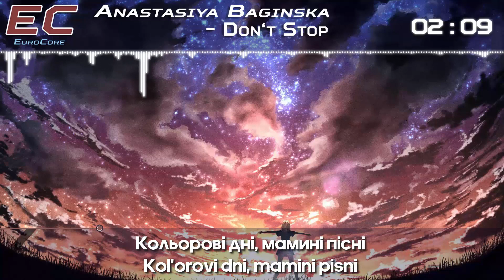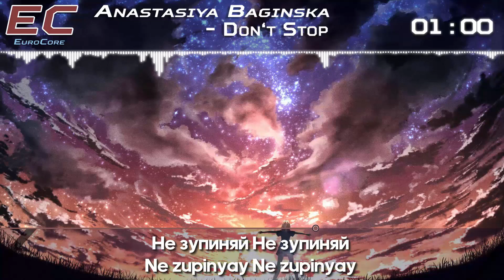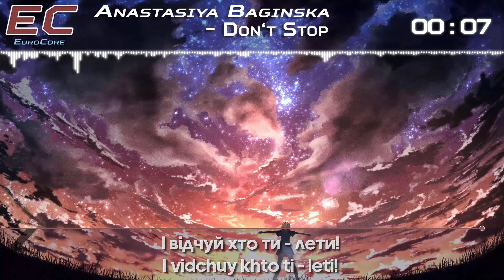Nightcore - Don't Stop (Ne Zupyniai) (Junior Eurovision 2017 Ukraine)【Lyrics】「EuroCore」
Song: Anastasiya Baginska - Don't Stop (Ne Zupyniai) / Анастасия Багинска - Не Зупиняй
Nightcore Version. Enjoy! :3